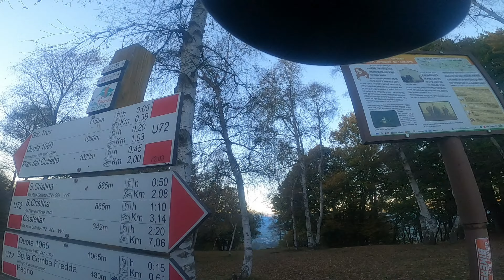SAN BERNARDO VECCHIO, 1160 m